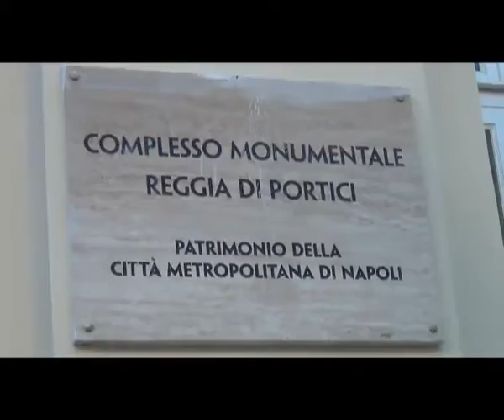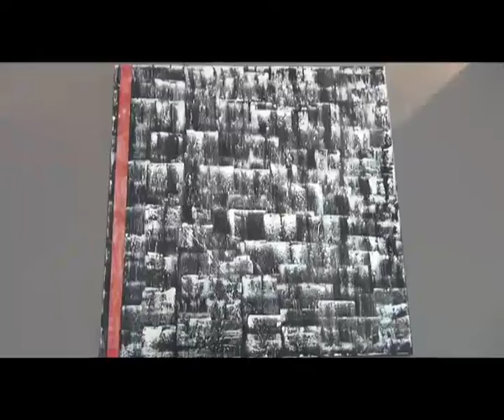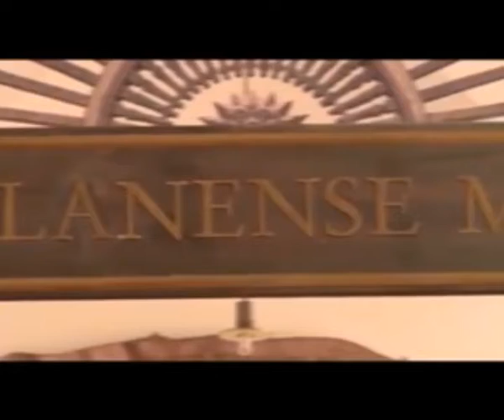“Paesaggi Immaginari”, fino al 3 maggio weekend con l’arte contemporanea alla Reggia di Portici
Dal giovedì alla domenica sarà visitabile gratuitamente la mostra d’arte contemporanea promossa dalla Città Metropolitana di Napoli dal titolo “Paesaggi Immaginari”, nata da un progetto dell’artista Giovanni Mangiacapra per l’Associazione Connessioni Culture Contemporanee e allestita negli appartamenti reali della Reggia borbonica di Portici.

L’esposizione, inaugurata dalla Consigliera Delegata al Patrimonio Culturale della Città Metropolitana, Elena Coccia, raccoglie pittori, scultori, fotografi che interpretano il paesaggio secondo il proprio stile e la propria tecnica, raccontando il mondo delle loro visioni stimolando nello spettatore la nascita di una nuova meraviglia dello sguardo.

Tra i più splendidi esempi in Europa di residenza estiva della famiglia reale borbonica e della sua corte, la Reggia, oggi di proprietà della Città Metropolitana, fu fatta edificare nel 1738 per volere del re di Napoli, Carlo di Borbone, e della moglie, Amalia di Sassonia, in questo luogo proprio perché punto di congiunzione tra la retta che sale dal mare e quella che viene dal Vesuvio.

La visita alla mostra può costituire l’occasione per immergersi nella natura con una passeggiata all’orto botanico, ospitato nel bosco superiore, al parco naturalistico a monte e a valle della Reggia o per una visita alla Sala cinese, all’Herculanense Museum, partecipando magari a uno dei tanti eventi (visite teatralizzate sulla vita di corte, trekking, yoga, passeggiate in mountain bike) promossi dagli enti competenti e consultabili sul sito o sulla pagina Facebook del Centro.

“La Città Metropolitana – ha affermato la Consigliera Coccia - ha investito tanto, in questi anni, per il recupero del Palazzo Reale di Portici, con importanti restauri, l’ultimo dei quali ha riportato all’antico splendore le facciate della corte centrale grazie a uno stanziamento di due milioni di euro, con l’obiettivo di farla diventare, attraverso mostre, concerti ed eventi culturali, un grande attrattore turistico per tutta l’area”.